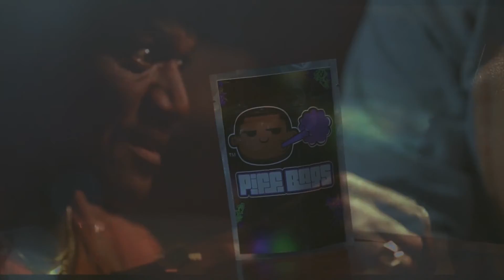Jamal Gasol- Time Iz Money (Official Video)